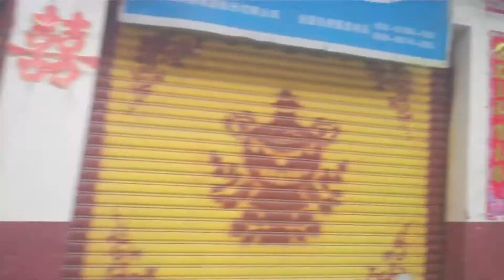China Mt Siguniang Journey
Travelling to Mt Siguniang from Chengdu via Dujiangyan for some hiking. Zhanghe was my guide, and these western Sichuan mountains are amazing. Need to go back some more!